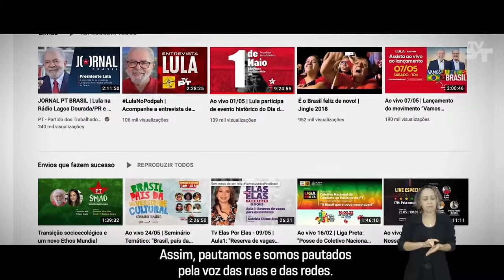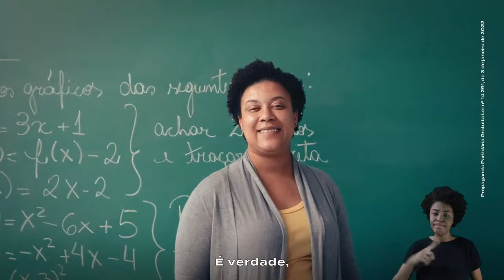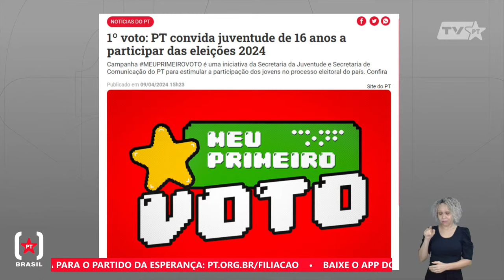Jornal PT Brasil | "Dia D" preparatório para eleições 2024 e PL da Conja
📌Confira na edição desta querta-feira,  10 de abril:

- Sônia Braga, secretária Nacional de Organização do PT , fala sobre o "Dia D" preparatório para eleições 2024

- Zeca Dirceu, deputado federal (PT/PR), comenta sobre o PL da Conja - projeto de lei na Câmara dos Deputados para proibir a mudança de domicílio eleitoral de políticos em exercício de mandato.

- Fernando Brasil destaca os ataques de Elon Musk e da extrema-direita à democracia.

Acesse as matérias no portal do PT:

Em sintonia com a extrema direita global, bilionário do X ameaça a democracia no Brasil

Dia D: PT realizou atividades em mais de mil municípios no final de semana

Lula reforça compromisso com desmatamento zero da Amazônia até 2030

Zeca Dirceu apresenta ‘PL da Conja’ que proíbe mudança de domicílio eleitoral